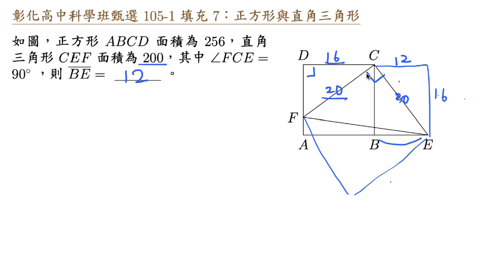彰化高中科學班甄選 105 1 填充 7 正方形與直角三角形